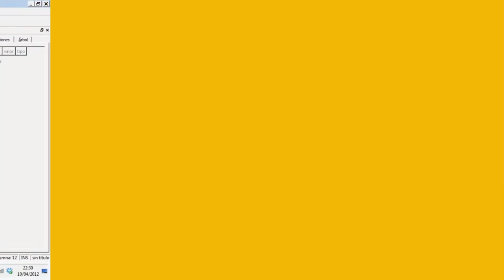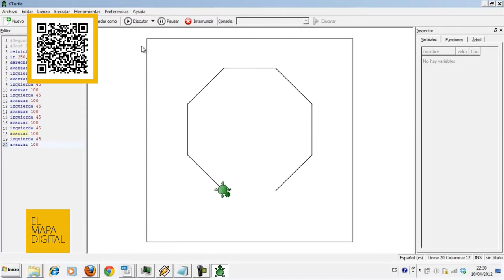El Mapa Digital - Robótica Educativa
Mezclando los juegos con los sistemas programables, chicos y grandes pueden aprender desde los mecanismos básicos de los engranajes, a las complejidad de la programación de software. La robótica educativa es una disciplina que también se dicta en Mar del Plata, y que genera en los chicos la capacidad de pensar de una forma diferente.